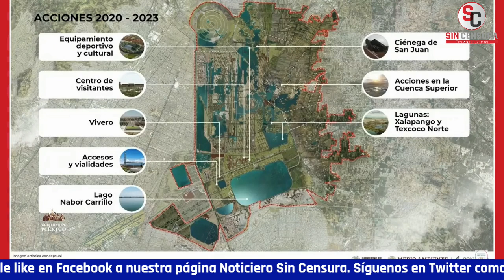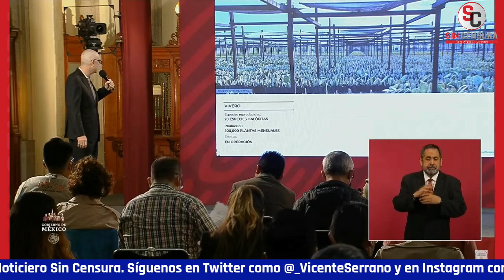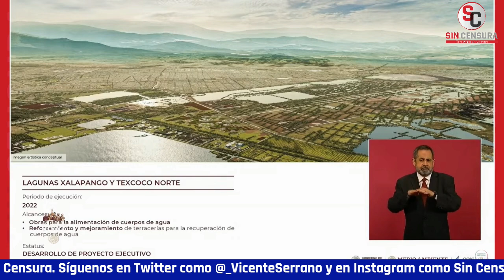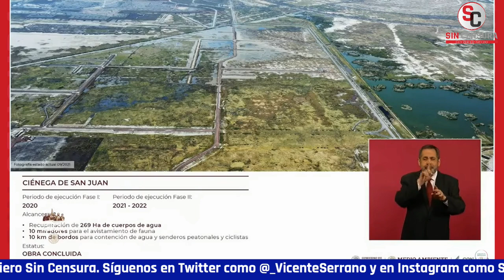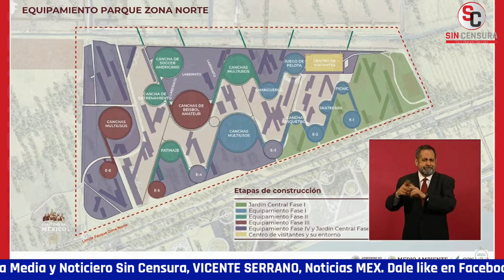EXPLICAN PROTECCIÓN Y USO DE PARQUE ECOLÓGICO TEXCOCO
El director general del ParqueEcológicoTexcoco Iñaki Echeverría explicó la protección ambiental de esa zona, así como las acciones para el uso público del espacio.